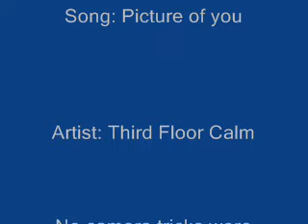The Disobedient Card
Song: "Picture Of You" by Third Floor Calm.